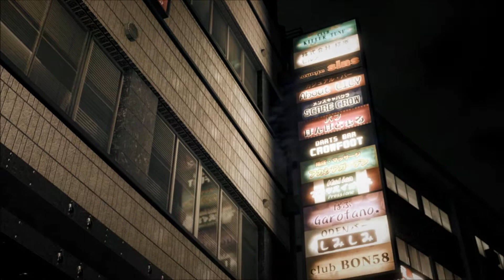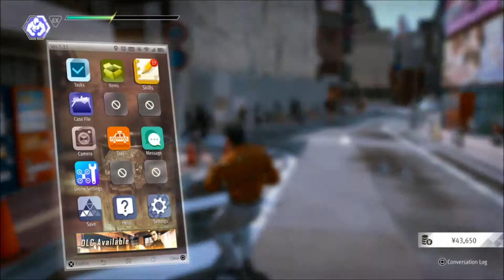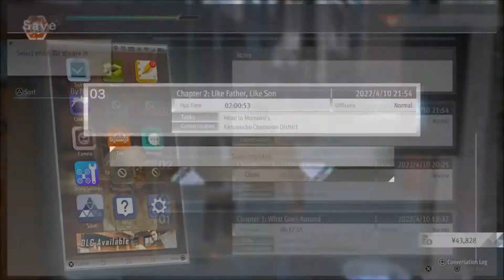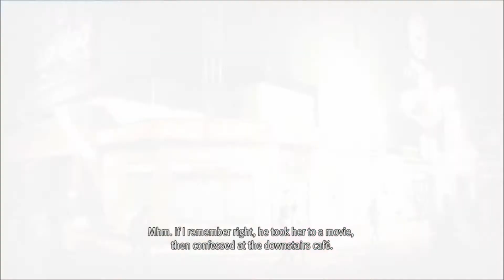One Dynamite Gal-Let's Play Lost Judgment Part 51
While Yagami is out on another assignment Kaito is left to watch things at the office, when a client shows up that involves someone from Kaito's past he now has to face it and learn to finally move on.
This is the kind of Gal that Kaito would love.